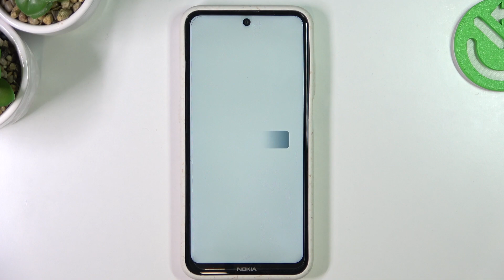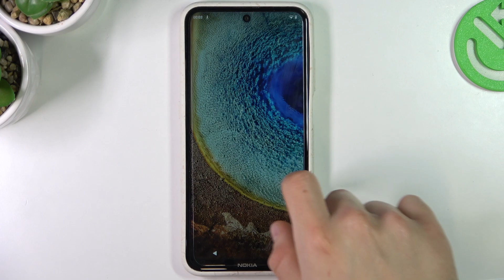Nokia X10 - Boot Animation | Benchmark TEST & Score Comparison | Performnace Checkup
Hi! It's great that you are here! If you would like to see the benchmark match and choose the best phone for yourself, we should help you with that!

How games works on Nokia X10? How games works on Nokia X10? How to play games on Nokia X10? How games is running on Nokia X10? How to check performance of games on your Nokia X10?